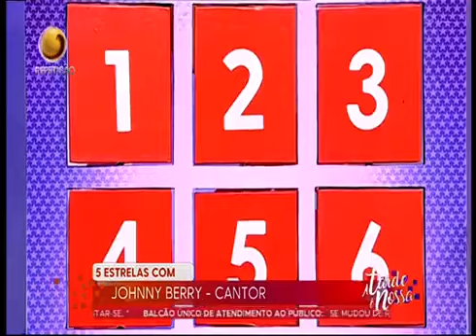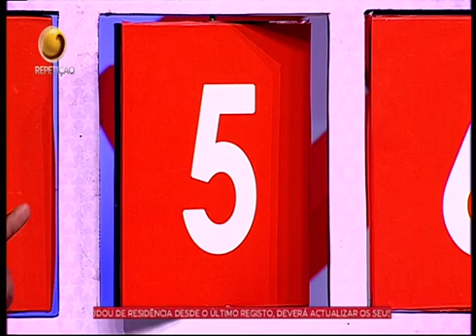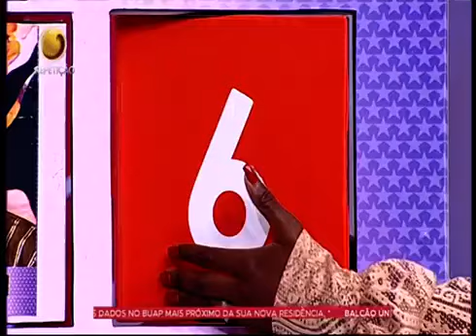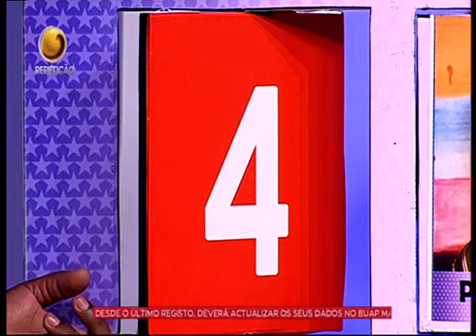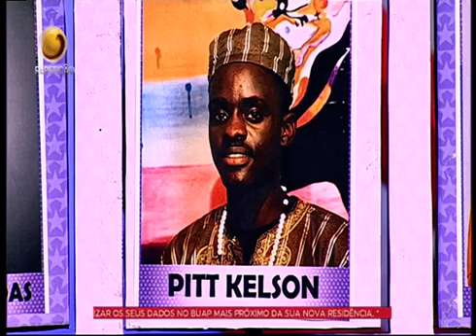Johnny Berry Não dá 5 Estrelas ao Delcio Dolar, Pai Profeta e Pitt Kelson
Divulga a Sua Musica Aqui No Portal Hip Hop Em Dia Para Mais Informações Entra Em Contato Pelo Whatsapp Clicando no